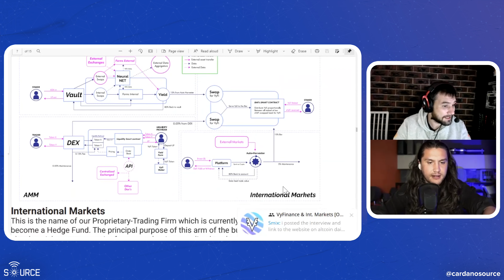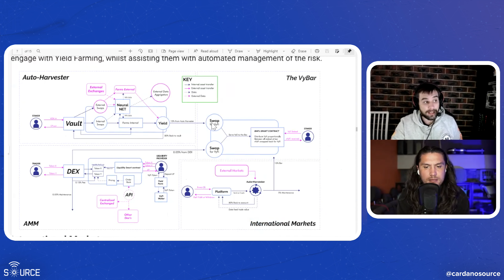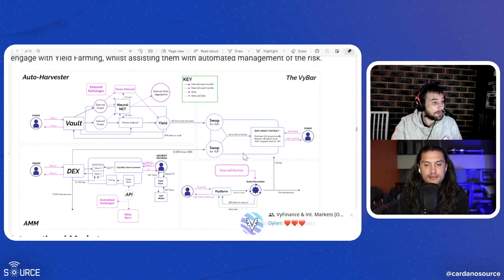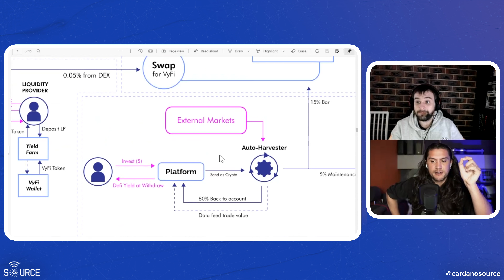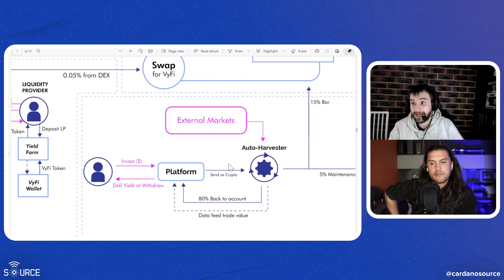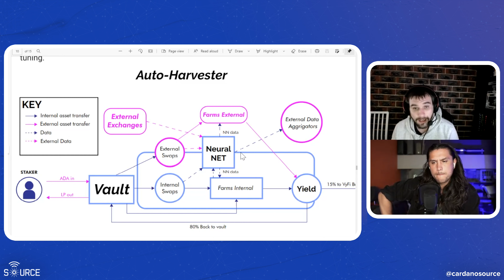Vy Finance: Cardano DeFi protocol with a few firsts - Neural Net AutoHarvesting & HedgeFund Staking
Steven Ward - Founder of Vy Finance.